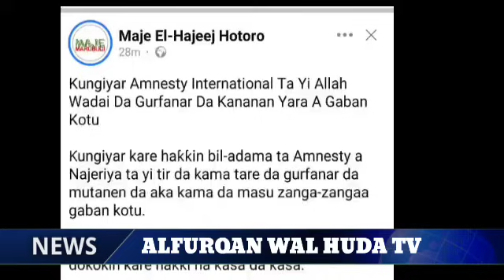tashin hankali kan yara yan zanga zanga da G tinubu ya daure , belin miliyan 10 duk mutum daya.